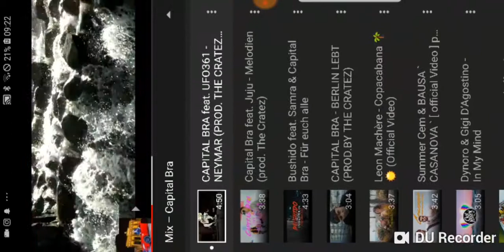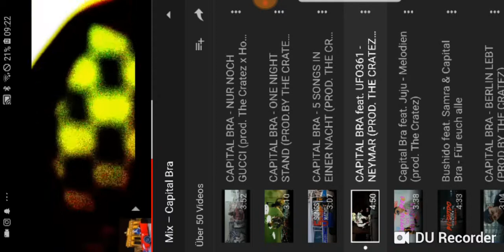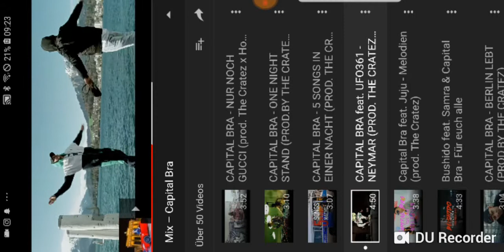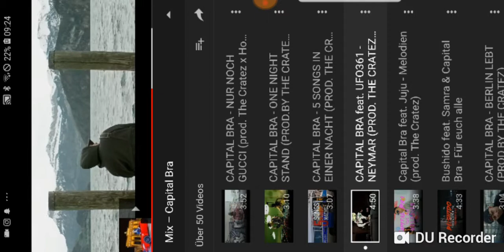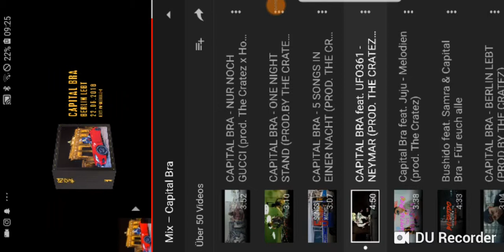16. September 2018